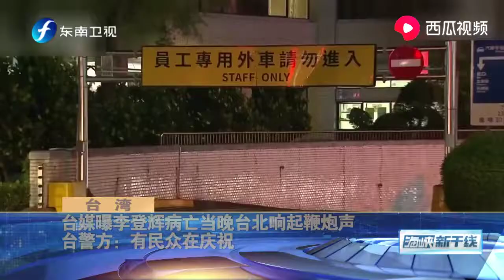李登辉病亡当晚，台北响起鞭炮声，岛内舆论痛批他是台湾的罪人